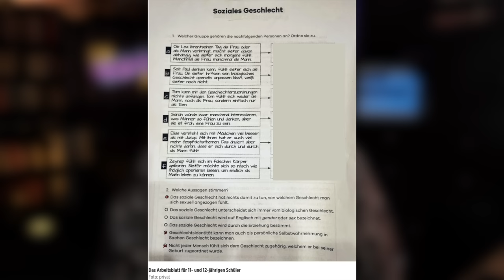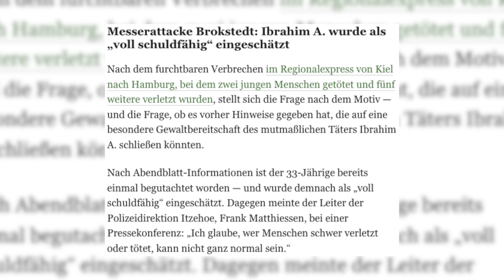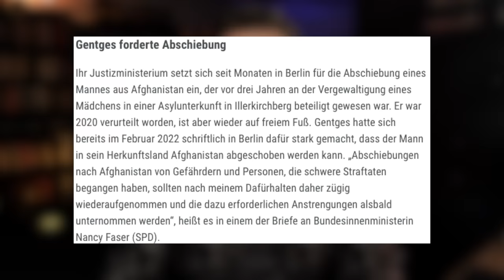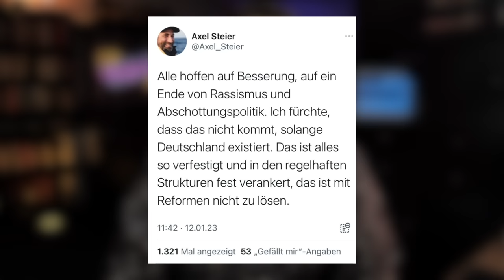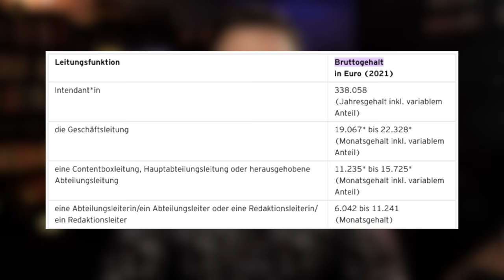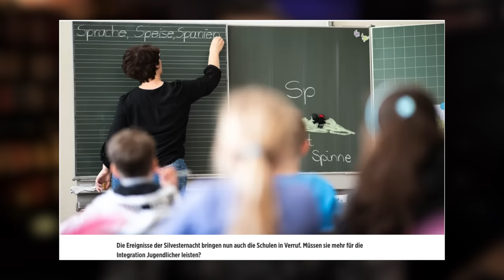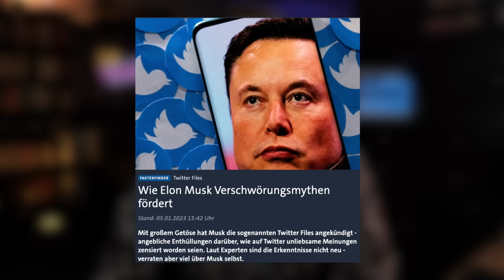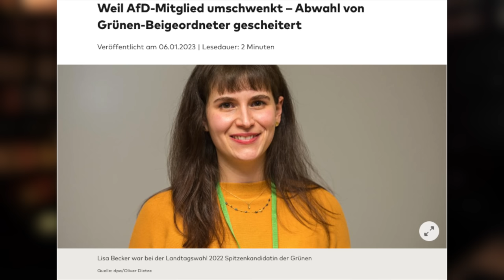Geschlechtsumwandlung in der 6. Klasse & wieder Nancy Faser | Ep. 10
Anzeige Herzlich willkommen zur 10. Episode. Reichlich Themen heute.

00:00 Hildegard von Bingen Gymnasium Geschletsumwandlung
05:44 Kiel Messerattacke RE 7
20:03 Maaßen
28:08 Grüne Quotenminister
30:17 RBB Skandalzahlungen
34:07 RBB „Aufarbeitung“
36:04 ARD Programmkürzung
40:08 Lehrerverband fordert Migrationsquote
46:22 Tagesschau über Twitter Files
49:51 Lend and Lease Act
51:31 Grüne Stadtrat

Hier gibt es die besten Kugelschreiber (besser als jedes Werbegeschenk):
Schaut dort sehr gerne vorbei.
Morgenstern10

FUNK Schild
Günstigere Alternative
Noch günstiger
Audio Interface
Mein Laptop (damit schneide ich alle Videos)

ETH:
0xe34C9276a8a0918cCA9bad5be9D8bCd8B85f0B1C

BTC:
3J2ZdydnvANBbwgQjPgevjs1abpzy9iFDo

DOGE:
DGgt33hfpmvj4Gq6Ci36D9JCNhYnbo2qfZ

NRW Schule:
Lehrplan: